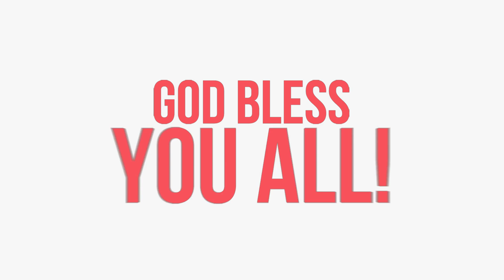DO NOT TRUST YOURSELF OR ANYBODY, BUT TRUST GOD!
BFB #52- April 17, 2024 @ Terminal Area